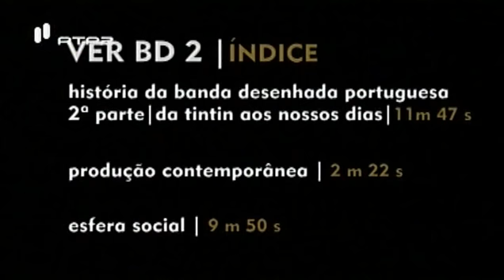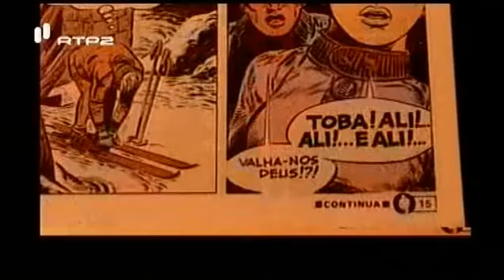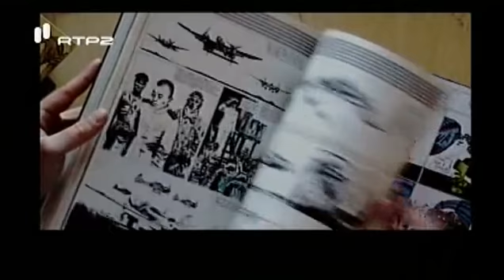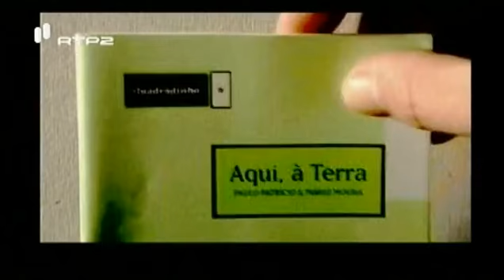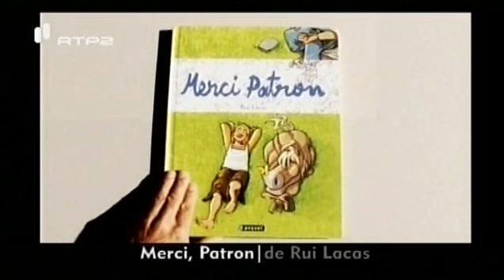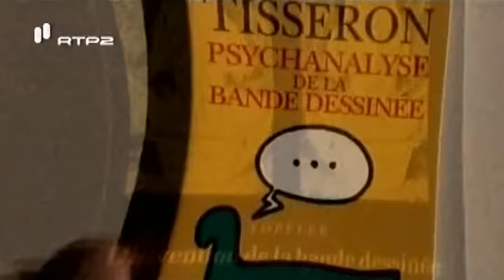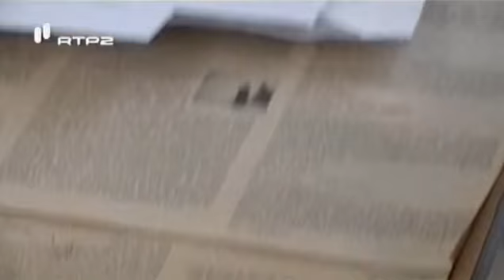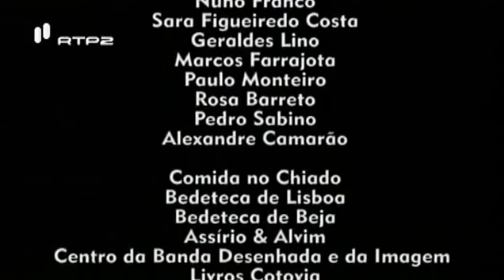Ver Banda Desenhada - Ep.3